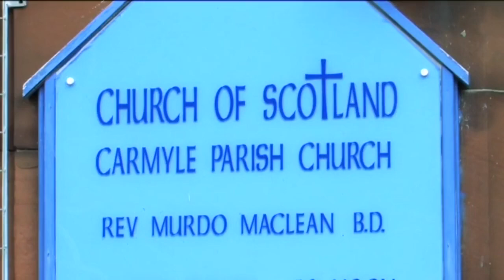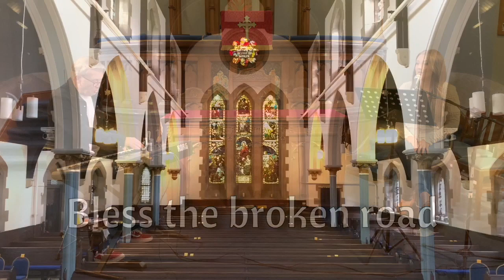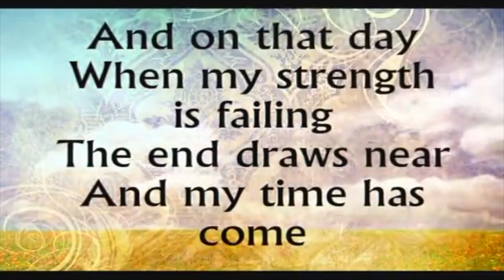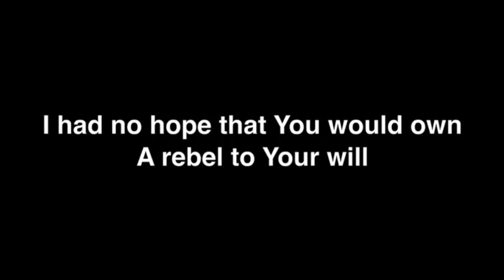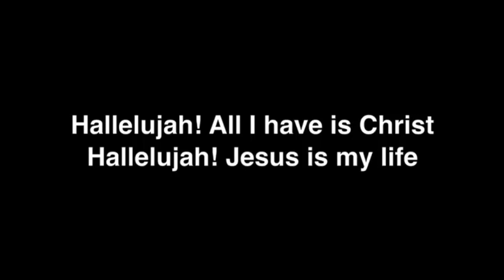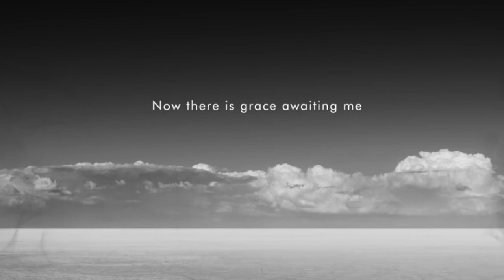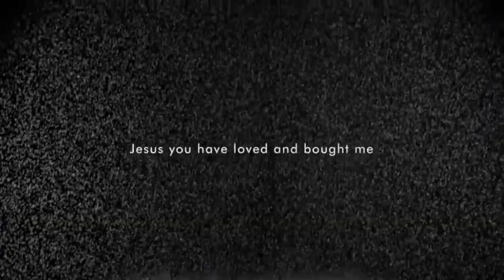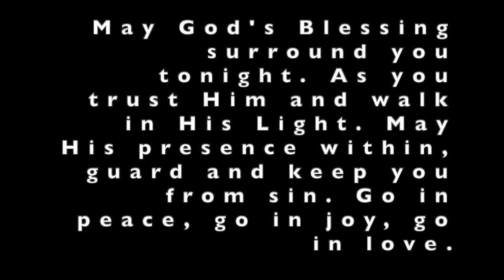26 July 2020 Rev Murdo Maclean